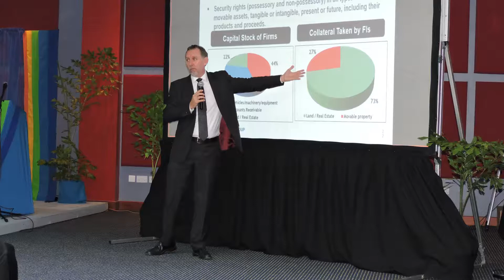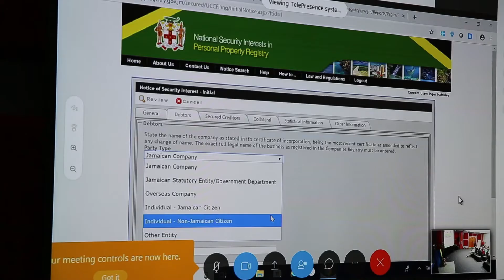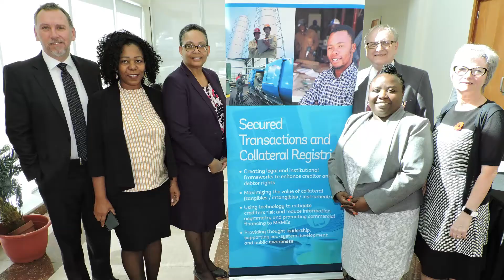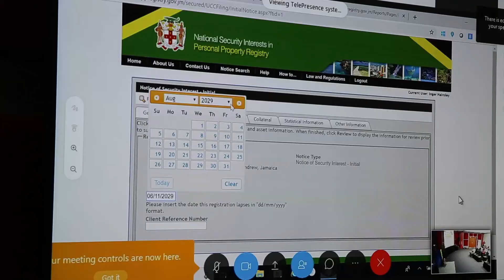Secured Transactions and Collateral Registry Workshop